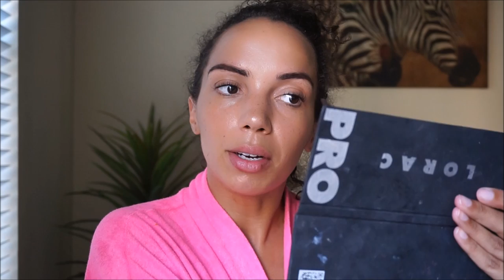GRWM CHIT CHAT NATURAL BRONZED LOOK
Hey friends! So this video is probably my longest one ever, so if you're into long videos..here you go :) In this video I talk a bit about my recent trip to Barbados, and some other random things ( what else is new lol ) I hope you enjoy this kind of video, it was actually nice to just kinda chit chat like I would with any of my friends. Make sure to let me know if you prefer natural light + fountain noise vs. no noise and unnatural lights? Hopefully one day soon I will be able to have the best of both worlds for ya! :)

Products shown but not mentioned in video :
Becca Highlighter in  "Champagne Pop"
L'Oreal Magic Lumi Highlighter Pen in Light